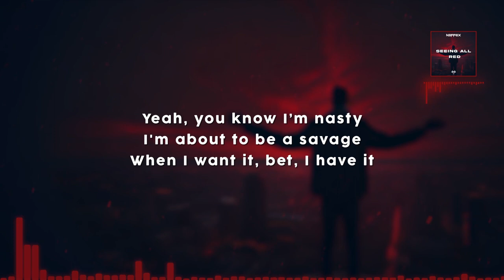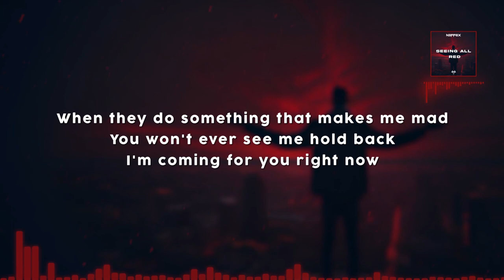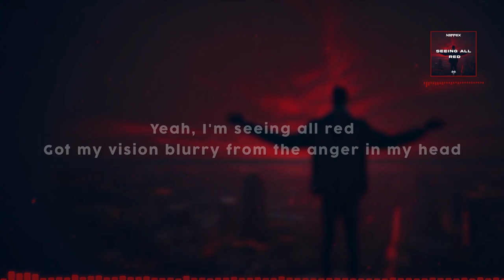NEFFEX - Seeing All Red [Lyrics]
🎵Song: NEFFEX - Seeing All Red

- - - Lyrics - - -
VERSE 1:
You don't wanna see me mad
I'll be coming with that payback
You don't wanna taste that
Don't wanna see me on attack
Trust me you don't wanna face that
Adrenaline, I crave that

Yeah, you know I’m nasty
I'm about to be a savage
When I want it, bet, I have it
Nothing’s getting past me
‘Bout to take this to the mat and
You'll be wishing you could take it back, yeah

Like an assassin, I’m preying
I gotta act on a craving
I'm coming after, I’m chasing
I'm gonna capture, erasing
Yea those who cross me
You'll be crossed off, cause I’m plotting
‘Bout to pop off, you can't stop me
Winning is exhausting
But I don't plan on stopping
As long as they keep talking
I got these bodies dropping
As long as they keep walking
I'll keep making deposits
They'll find out they can't stop it
Cause they'll learn I’m a prophet

PRE:
Yeah, I'm seeing all red
Got my vision blurry from the anger in my head
I’ll never be second best
They gon’ learn today what if feels to regret
The demon's tearing out
I'll be coming for their neck

HOOK: (x3)
Cause I’m seeing all red!

VERSE 2:
Can you feel that?
That's pain coming out mad
That's unchained payback
They call me a maniac
When they do something that makes me mad
You won't ever see me hold back
I'm coming for you right now
Knock you out, call it lights out
Try fighting, but you'll find out
I'm no longer nice now
That guy left him behind now
All you got's a beast with his claws out!